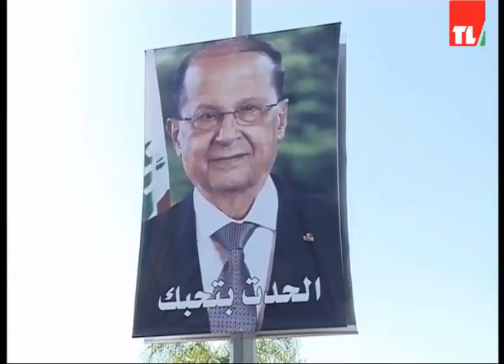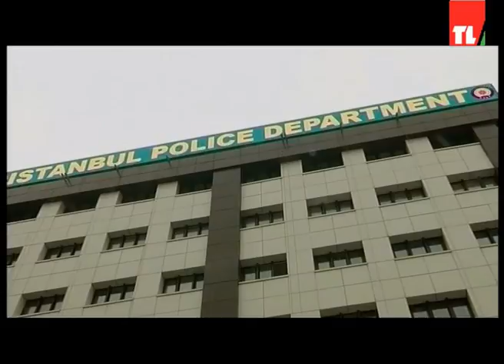News 17 01 2017